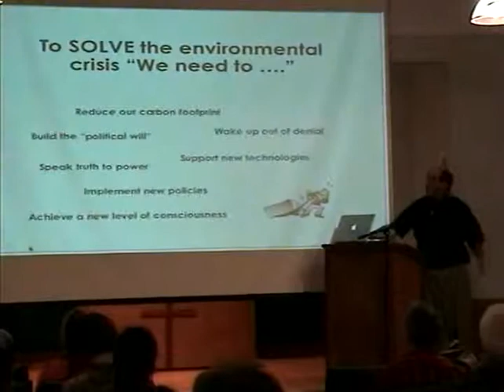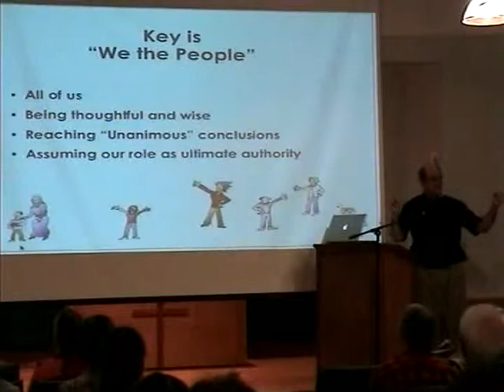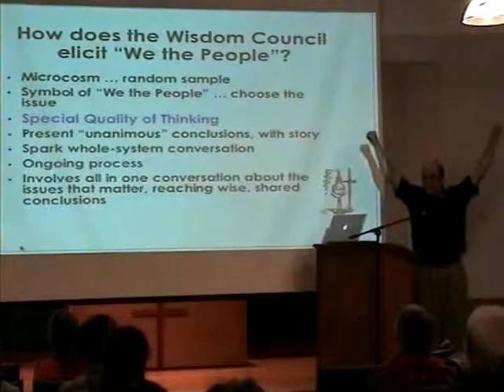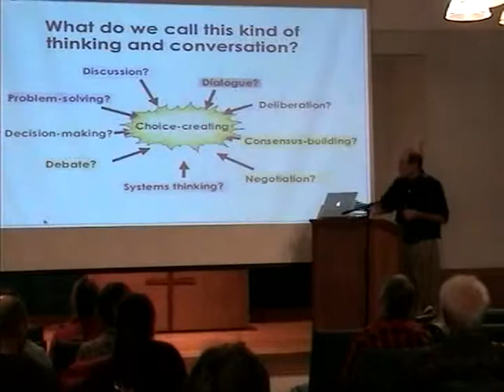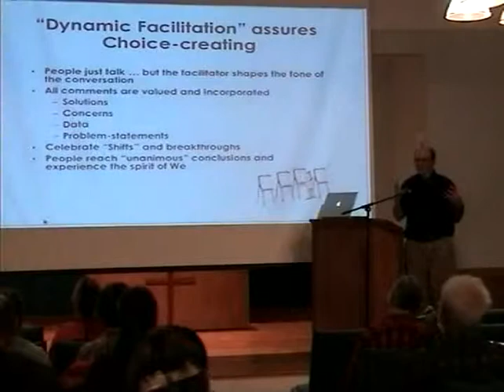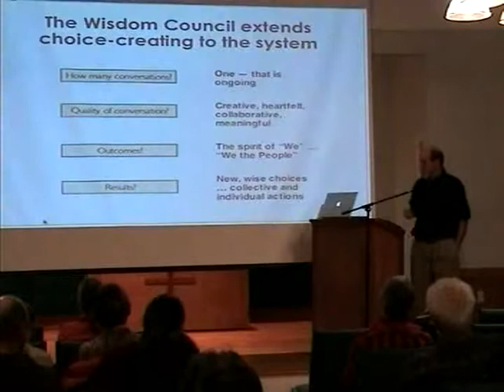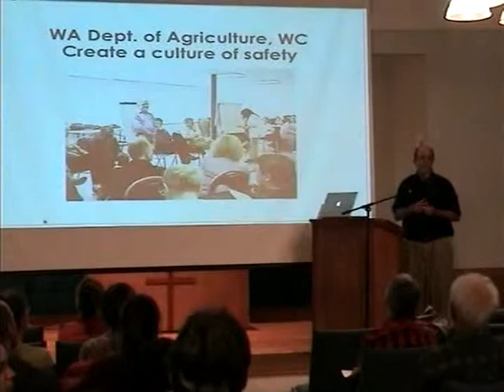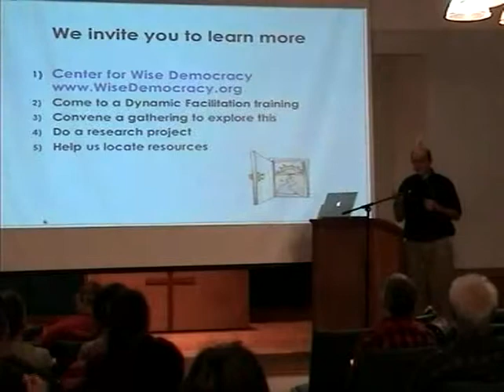The Great Turning with JIm Rough